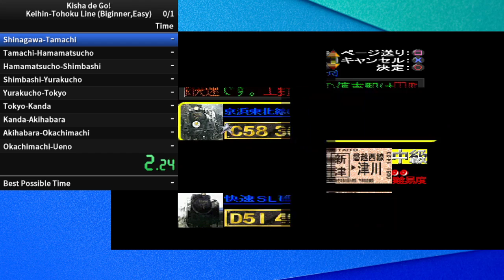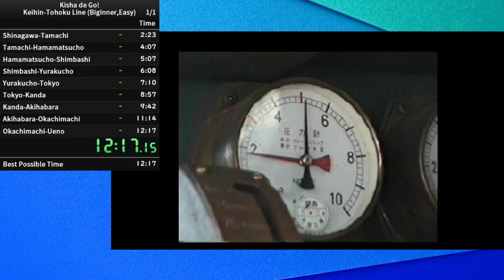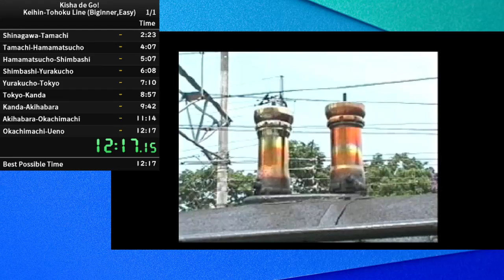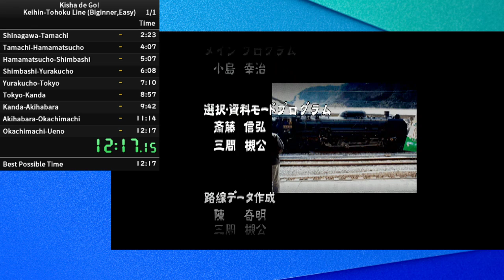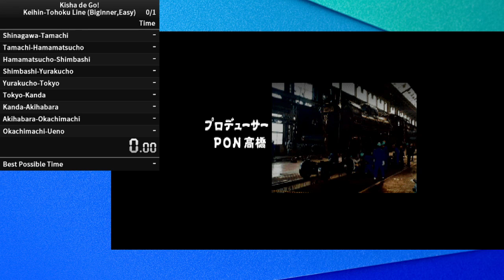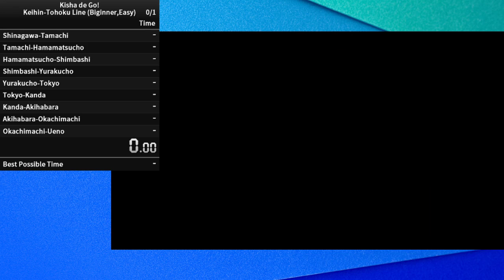Kisha De Go! Keihin-Tohoku Line(Beginner,Easy) 1Player2Controller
Timer:
Start:Select Stage
End:Appear "全区間走破 All  Round Clear"
（日本語）
「汽車でGO!」の区間別走の記録です。
ルールはSpeedrun.comを参照してください。
京浜東北線初級、難易度イージーをプレイヤー1人で2つのコントローラーを使って走ります。
SRC申請用の動画なので全然詰まってません。